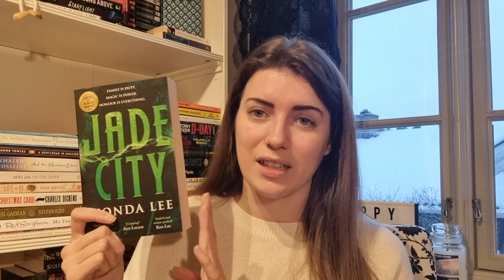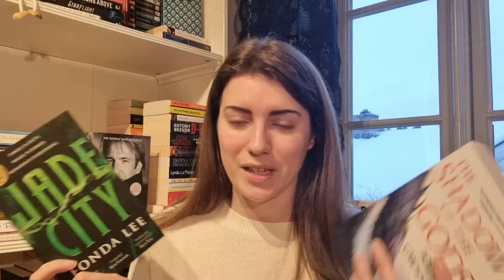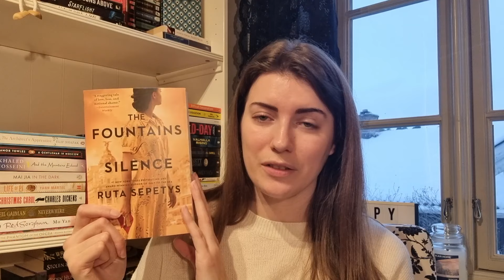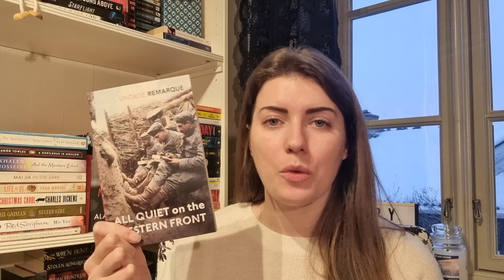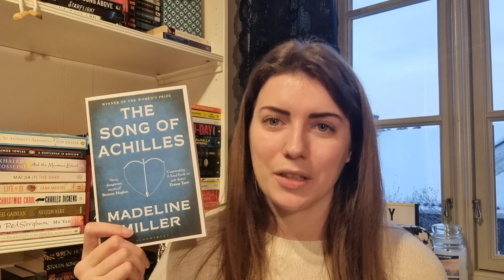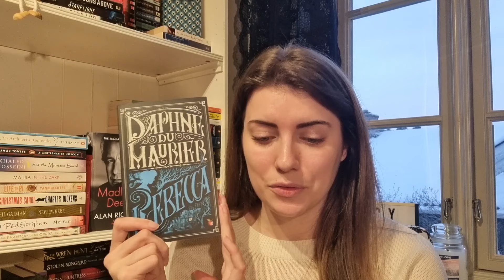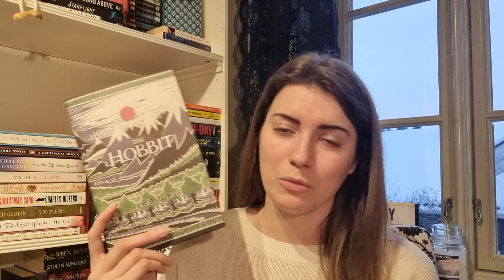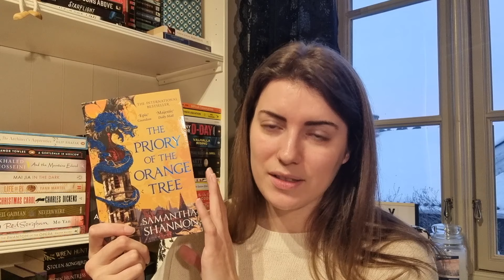the books i'm prioritising this year | 2024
Let me share with you the 12 books I will be prioritising this year, the ones that I want to mark as 'read' the most before the end of 2024!

I don't make monthly reading lists because my reading mood tends to fluctuate unpredictably and quite a lot. Instead, over the past few years, I've made a yearly TBR list of the books that I am the most desperate to have read before the end of the year in question, to be picked up and read whenever the mood for it hits. This year I have chosen 12 books.

*LINKS*

The books mentioned (in accordance with the order they are brought up in the video, but in no other particular order):
• "The Shadow of the Gods" by John Gwynne
• "The Shadow of the Wind" by Carlos Ruiz Zafón
• "The Fountains of Silence" by Ruta Sepetys
• "Chain of Thorns" by Casandra Clare
• "The Familiar" by Leigh Bardugo
• "All Quiet on the Western Front" by Erich Maria Remarque

I'm hopeful that I'll manage to get to all of these books before the year is up!

Thank you so much for stopping by😊  If there are any books that you are aiming at getting to this year, feel free to share what they are in the comments – and if you have thoughts or opinions on the books I've mentioned in this video, then feel free to share those, too!^^